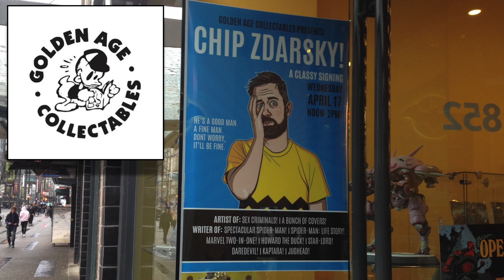Chip Zdarsky's Golden Age Extravaganza of Awesomeness!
April 17th, 2019, we had the ineffable (believe me, we tried) CHIP ZDARSKY stop by the shop for a little meet and greet signing. And after we were done making him sign every single one of his books in the shop, we still wouldn't let him leave until he did this interview!

Thanks Chip!